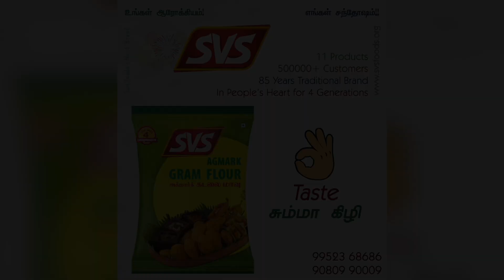பால் சர்க்கரைப் பொங்கல் | Amma(Win) Samayal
This is AMMA(Win) SAMAYAL Show,Where you can find various cooking recipes.
In this Video Mrs.Amutha Sambandam explains how to do Milk Pongal.